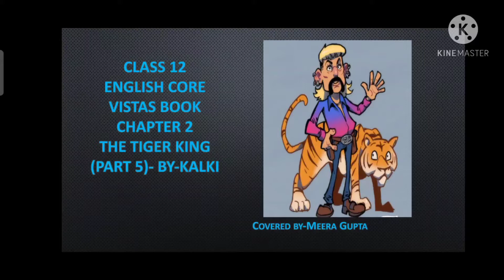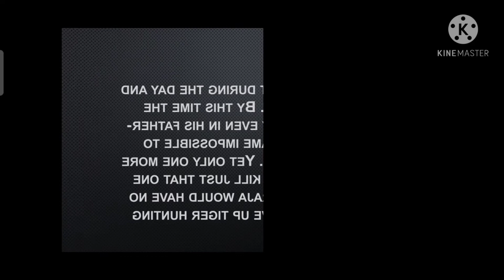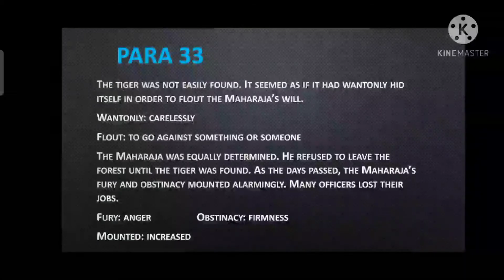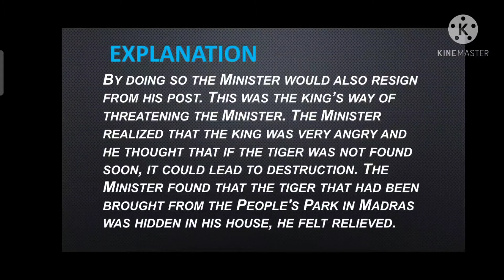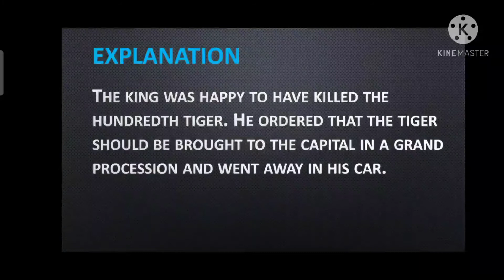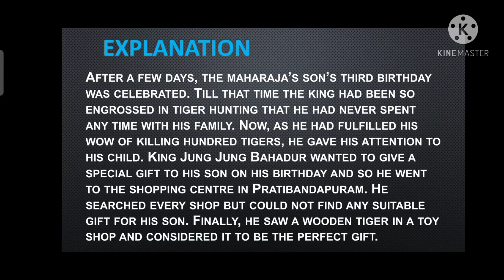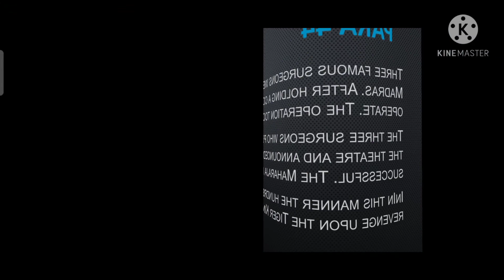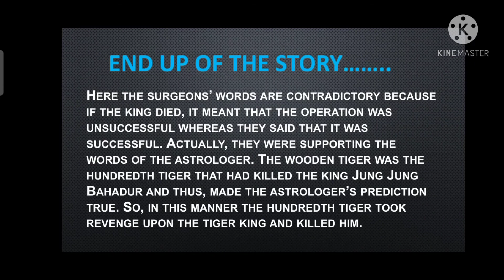CLASS 12 ENGLISH"THE TIGER KING" (PART 5)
CLASS 12 ENGLISH CORE
VISTAS BOOK
CHAPTER 2" THE TIGER KING"  (PART 5)
DETAIL EXPLANATION
BY MEERA GUPTA